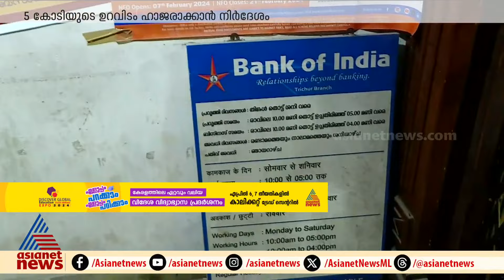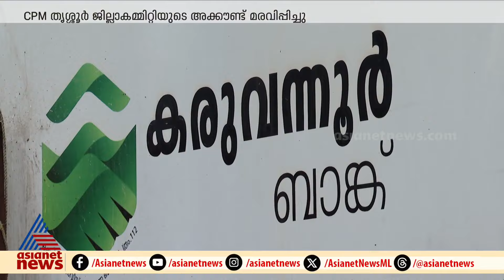CPM തൃശ്ശൂർ ജില്ലാകമ്മിറ്റിയുടെ അക്കൗണ്ട് മരവിപ്പിച്ചു; 5 കോടിയുടെ ഉറവിടം ഹാജരാക്കാൻ നിർദേശം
CPM തൃശ്ശൂർ ജില്ലാകമ്മിറ്റിയുടെ അക്കൗണ്ട് മരവിപ്പിച്ചു; 5 കോടിയുടെ ഉറവിടം ഹാജരാക്കാൻ നിർദേശം, ഇഡിക്ക് പിന്നാലെ കടുപ്പിച്ച് ആദായ നികുതി വകുപ്പും